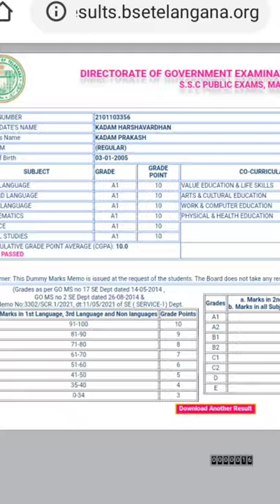DIRECTORATE OF GOVERNMENT EXAMINATIONS :: TELANGANA STATE.C PUBLIC EXAMS, MAY - 2021